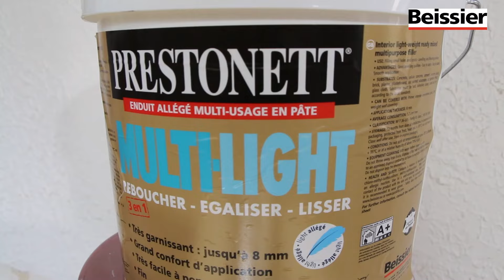Comment enduire un ancien crépis I Prestonett MJ Light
💪 Notre expert Anthony vous dévoile toutes les étapes pour redonner à votre ancien crépis un aspect lisse et au goût du jour !

Dans ce tutoriel complet, Anthony utilise le Prestonett Multilight (ce produit a été supprimé mais remplacé par Prestonett MJ Light qui est plus performant car couvre les bandes à joint). Il s'agit d'un enduit 4 EN 1, idéal pour le rebouchage des fissures et trous de faible profondeur, le dégrossissage des supports irréguliers et le lissage des fond.

👍 Très fin et facile à poncer, il peut garnir jusqu'à 8mm et s'utilise aussi bien pour de petits rebouchages que de la finition.

Applicable sur :
✅Béton/ Béton cellulaire et ciment
✅ Parpaing / brique
✅ Plâtre et dérivé
✅Plaque de plâtre cartonnée
✅Ancienne peinture
✅Ancienne gouttelette
✅Toile de verre